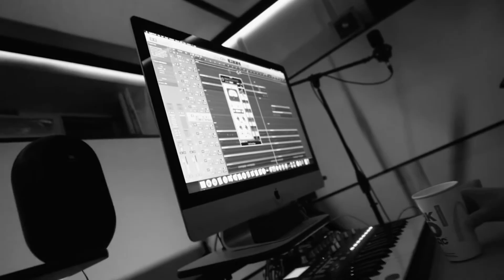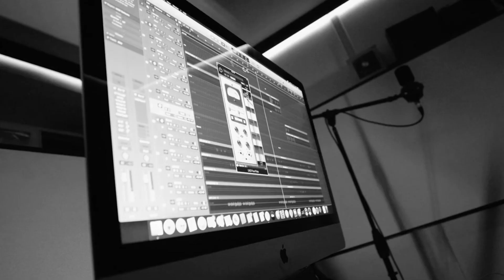(FREE) LILDRUGHILL x Rocket x Boulevard Depo x Mayot type beat - Shock l 2020 (prod. DJBISHU)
🎧 This beat is free for non-profit use. If you use it, you must credit me (prod. BISHU). For profite purposes please purchase a lease.